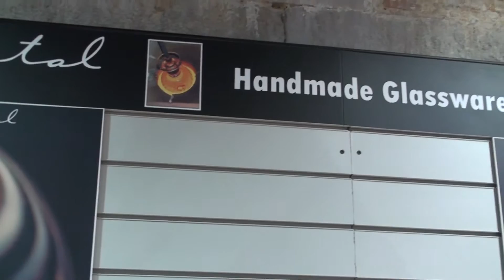Kopio videosta Kopio videosta Granada - Gibraltar, Sept. 2011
Alhambra!